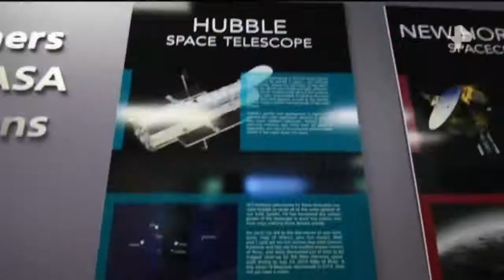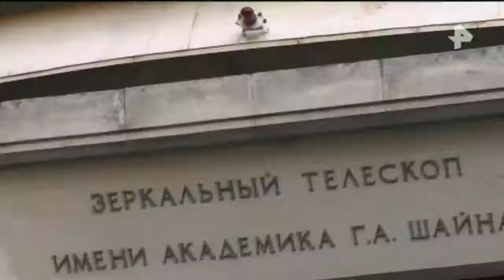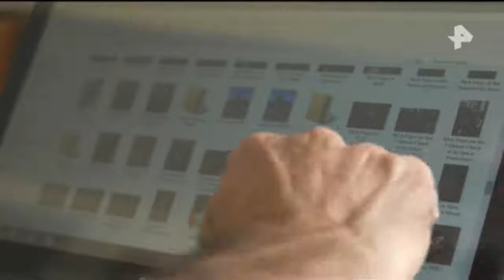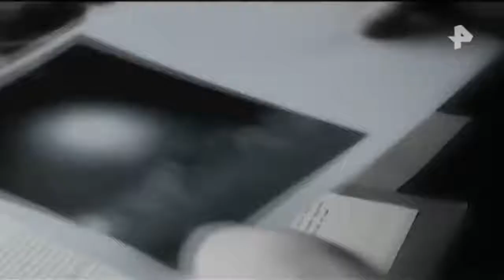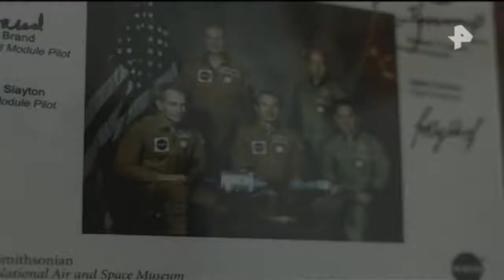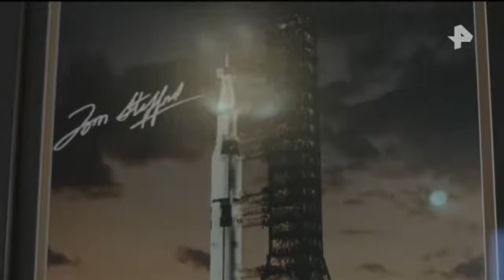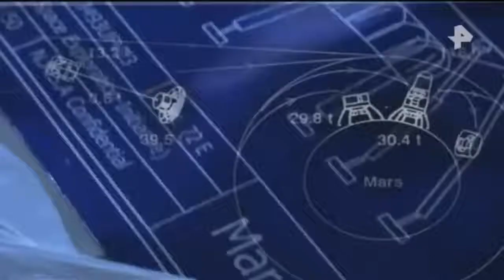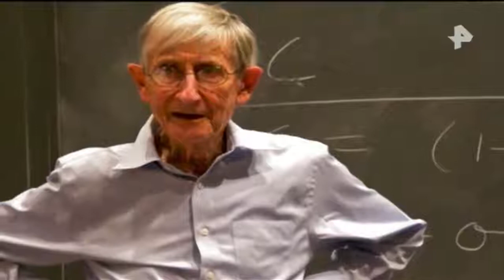Документальный проект. Выпуск от 3.12.2017 Секретные материалы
Илон Маск собирается лететь на Марс, НАСА и ЦРУ рассекречивают архивы, по всему миру появляются свидетельства контакта с внеземными цивилизациями, учёные находят на других планетах всё больше признаков жизни. Судя по сообщениям СМИ, спецслужбы и космические агентства к чему-то готовятся. Но к чему? Какие факты они скрывают и с чем связан такой всплеск активности? Что это - грандиозный фейк мирового масштаба или подготовка к чему-то шокирующему? На эти и многие другие вопросы ответит новый документальный спецпроект РЕН ТВ.